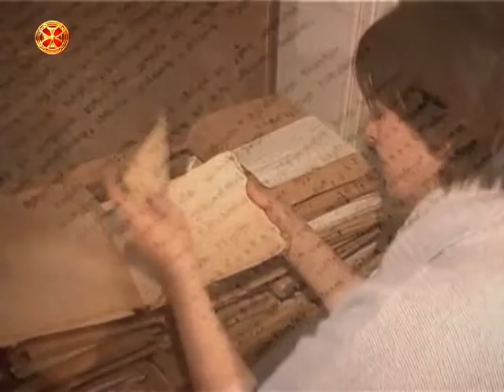03.06.2014; 18:00სთ. ვასილ ბარნოვის დაბადების დღისადმი მიძღვნილი საღამო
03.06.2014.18:00სთ. ვასილ ბარნოვის დაბადების დღისადმი მიძღვნილი საღამო.დასწრება თავისუფალია.
მის: სანდრო ეულის№ 3